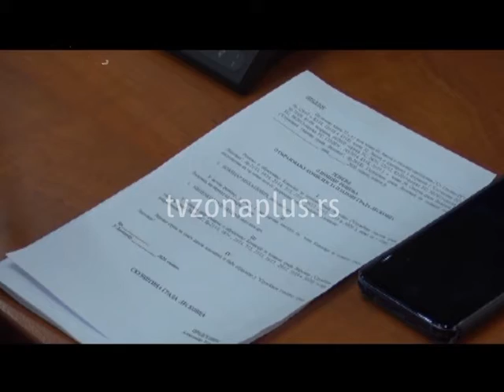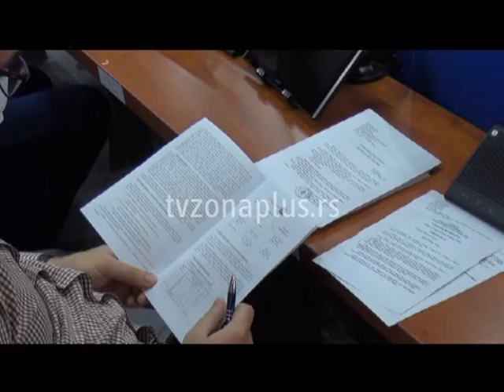GRADSKO VEĆE LESKOVCA O PLANOVIMA ZA 2021.g